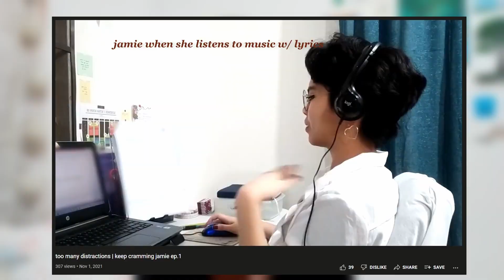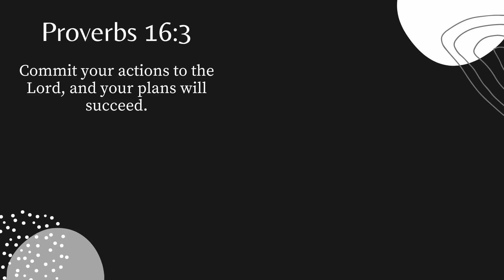How I Survived My First Semester of COLLEGE 📚 items, apps, & strategies (online classes)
Hello there my lovely dreamers! I've been compiling this list since the beginning of the semester, and I finally got around to filming it. That technically means I've been working on this video for 4 months lol.

I really missed making chatty videos like this! Let me know if you vibe with this kind of content so I can make more :)

Hope you had/will have a lovely day! You are loved and appreciated 💕

♡ chapters ♡
0:00 - intro
0:09 - items
1:41 - apps/other things
5:09 - strategies

♡ socials ♡
instagram ⇾ @keepdreamingjamie
twitter ⇾ @keepdreamingjam
tiktok ⇾ @keepdreamingjamie

♡links to (some of) the things I mentioned♡

♡ sub count ♡
⇾ 1,924